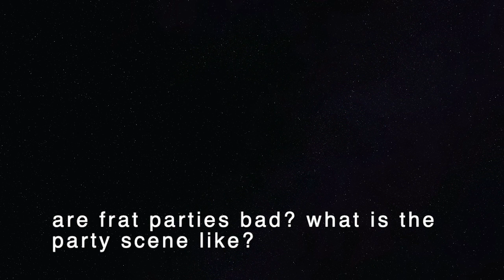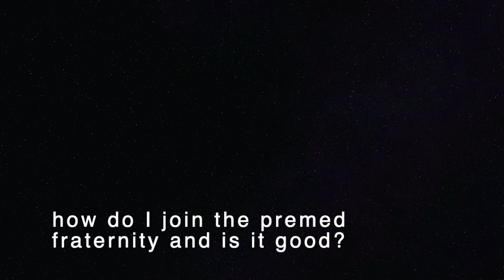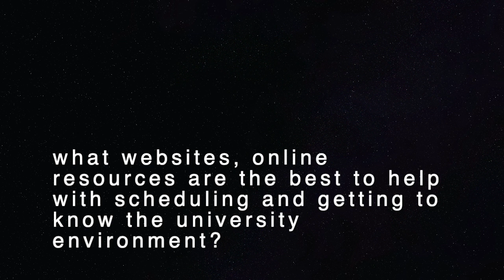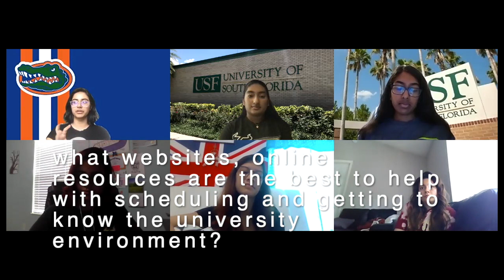COLLEGE Q&A PART 3: SOCIAL LIFE AND OTHER ADVICE @ USF, UF, FSU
Hello everyone!
You asked, we answered!  In this video, my friends and I answer your college questions! I hope incoming freshman find this helpful. This is the last video in the college q&a series. In this video we talk about social life and other general advice we think would be helpful.

Pragnya